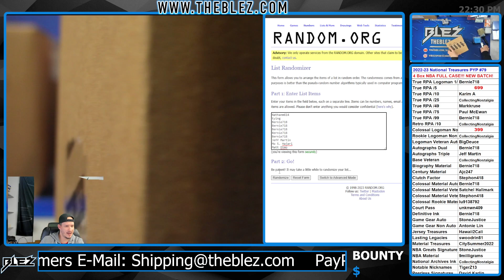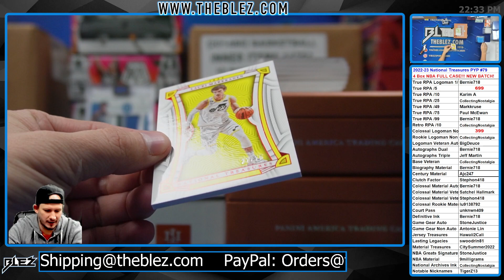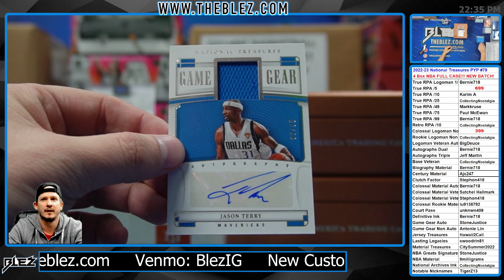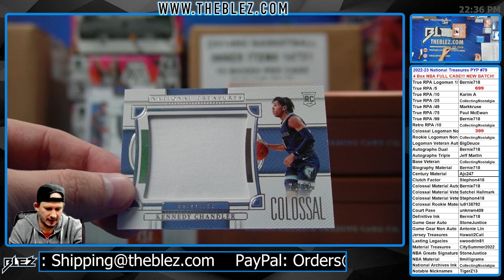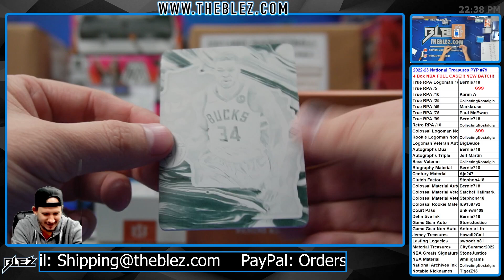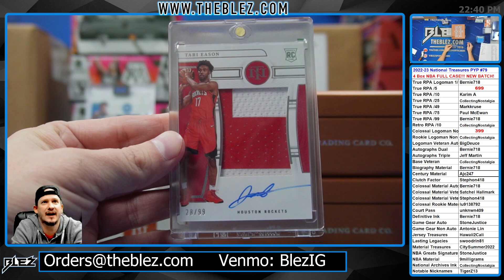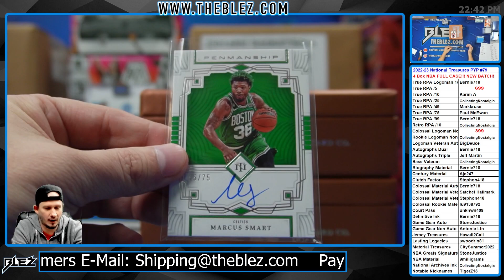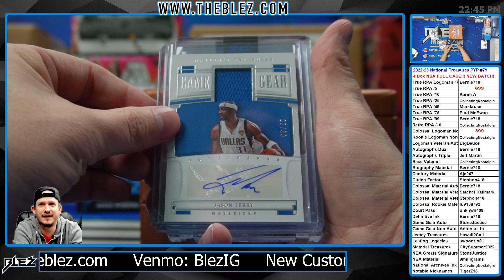2022-23 Panini National Treasures NBA 4 Box Full Case Break #79 Pick Your Parallel